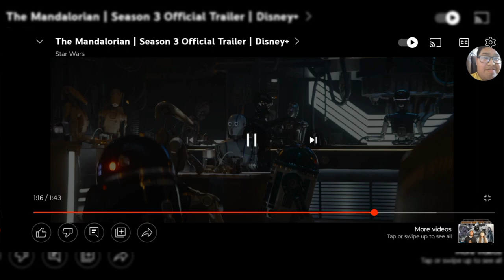THIS IS THE WAY!!! The Mandalorian Season 3 Trailer Reaction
Lets watch the new trailer for Season 3 of The Mandalorian